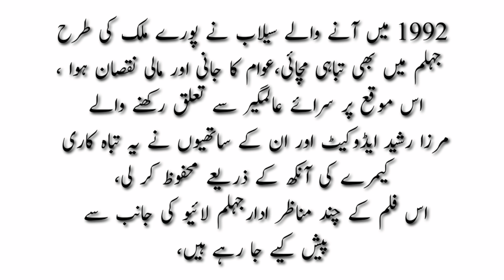Rare video of flood in Jhelum 1992 || Jhelum River || Flood in Pakistan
JhelumLive is just a blogging channel .

 دریائے جہلم میں ستمبر1992 میں آنے والے سیلاب کی نایاب ویڈیو پیش کی جا رہی ہے